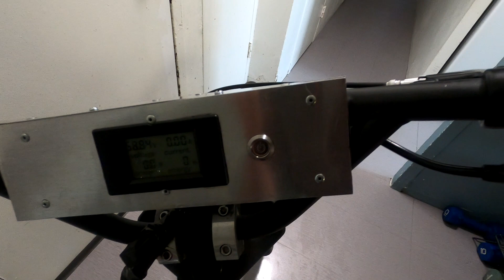Custom Chopper E=bike DIY